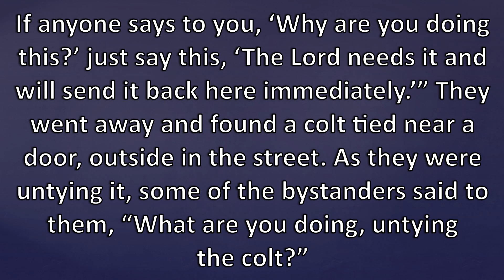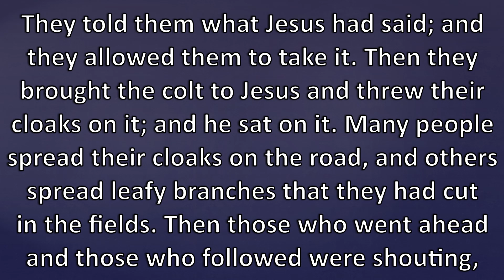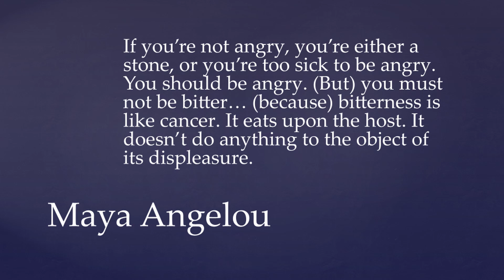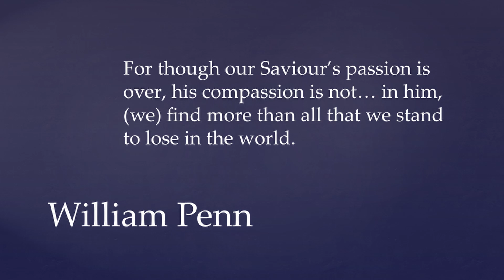Christ Church Worship Palm Sunday 2021